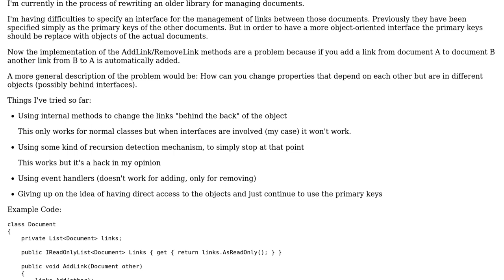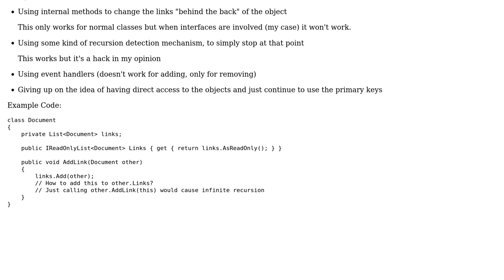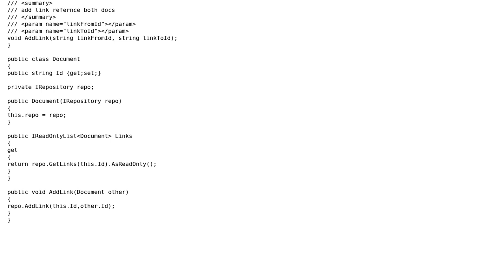Software Engineering: Instance methods that modify multiple objects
With thanks & praise to God, and with thanks to the many people who have made this project possible! | Content (except music & images) licensed under CC BY-SA | Music | Images & others | With thanks to user Ewan user Alexander Hausmann and the Stack Exchange Network Trademarks are property of their respective owners. You are responsible for your own actions.